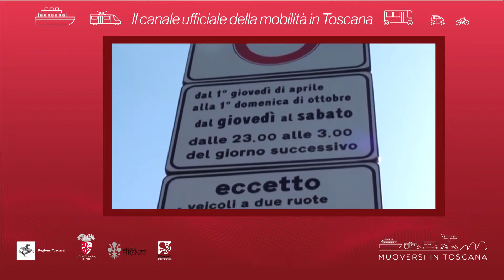Muoversi in Toscana - Edizione delle 12 del 22 giugno 2019